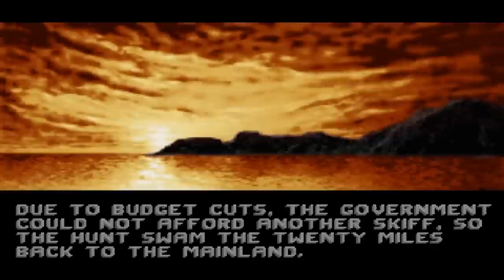8 Embarrassing Game Overs We Caused By Being Dumb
There’s no shame in getting a game over from losing a tough battle, or failing to complete a puzzle in time. There is, however, a lot of shame in getting one of these embarrassing game overs, where we managed to lose the game through stupidity, ineptitude or on one memorable occasion, pissing off a powerful vampire. Oops.